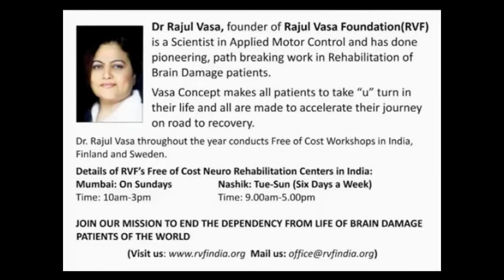Shantanu Mistri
Vasa Concept for Cerebral Palsy...